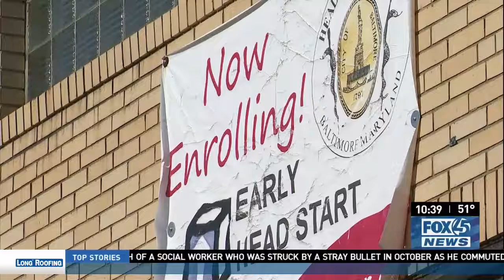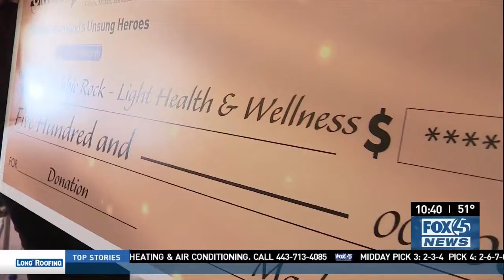Pay It Forward Decemebr 28th, 2018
Join us as we look at the incredible work of this week`s Pay It Forward winner Debbie Rock, the CEO of Light Health and Wellness, who helps young children who have been terribly affect by the AIDS virus in the greater Baltimore Area!